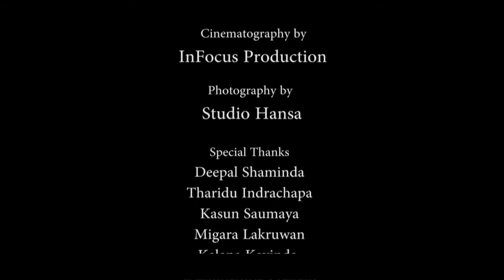Ranga + Anushika Pre Shoot // InFocus Production // Channaka Sandamal